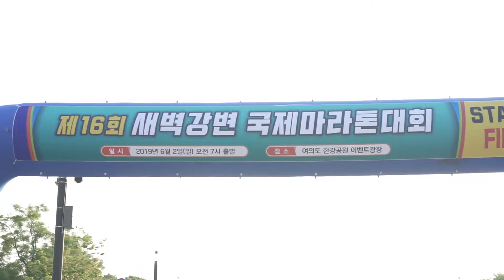위드피아노 새벽강변 국제마라톤 대회 참가!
위피 사당점 수강생 분이 주최한
새벽강변 국제마라톤 대회,
위피인들이 참가했어요! 🏃🏻🏃🏻 ⠀ ⠀
각 지점 위피인들이 모여
열정적인 마음으로 단합할 수 있어
뜻깊은 하루였답니다!
완주 후 시원한 막걸리까지 원샷!
언제나 위피인들과 함께해요 💜

국내 최초! 성인들을 위한 신개념 피아노학원
위드피아노 홈페이지를 방문하시면
더 많은 음악&피아노자료들을 보실 수 있습니다.

신개념 문화공간 ! 위드피아노와 함께 하세요

- WITH PIANO -